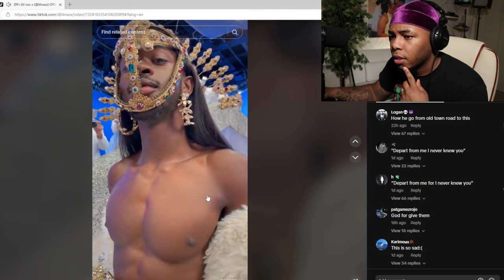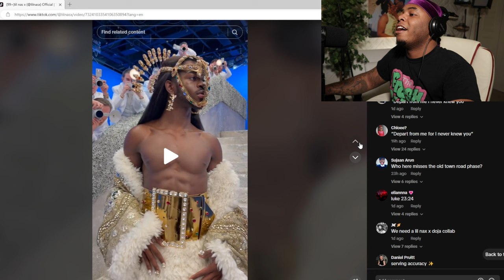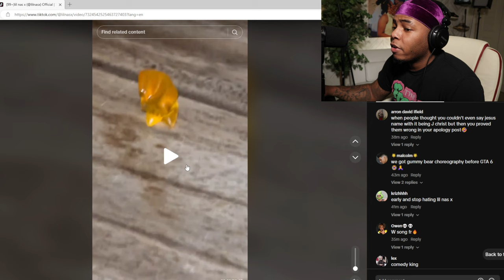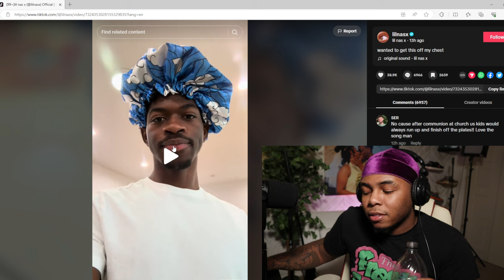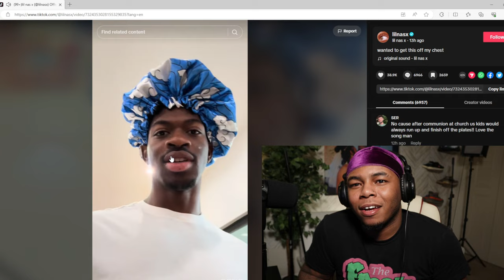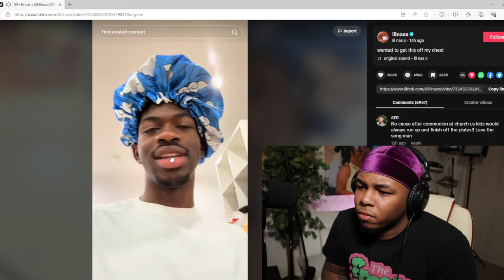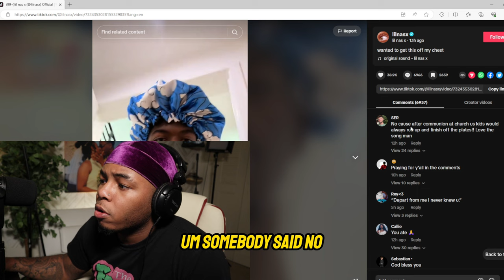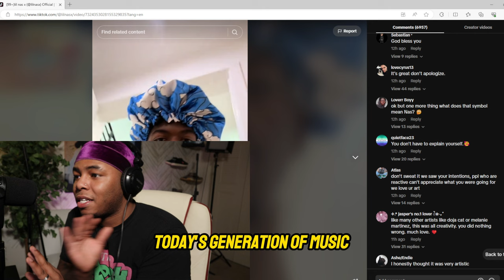This Is What HAPPENS When You MOCK Jesus Christ | PRAY For Lil Nas X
Today I reacted to a video from TikTok of Lil Nas X apologizing to the Christian Community and saying that he didn't mean to mock the religion.